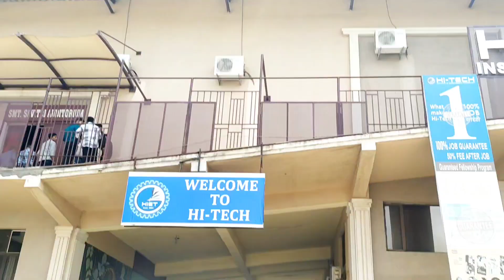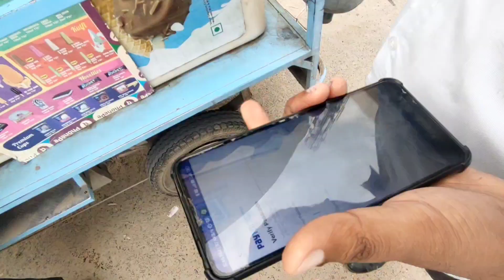Hi tech institute of engineeringand technology, ghaziabad | full review 🤩 | exam vlog 😂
Any information about this u can usk me via comments ar through insta handle @mahatmajirajnagar@mahatmajirajnagar4466

Hi tech institute of engineering and technology, ghaziabad
Hi tech institute ghaziabad
Hi tech institute Delhi
Best btech college
Best btech college in ghaziabad
B.tech college in ghaziabad
College in ghaziabad
Best college in ghaziabad for btech
Sundeep group of institutions, ghaziabad
Ims college of engineering, ghaziabad
Sanskar educational group, ghaziabad